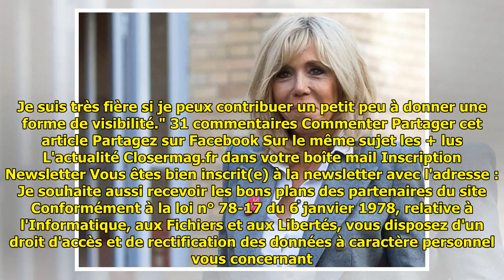Brigitte Macron : "La première fois que je suis descendue d'un avion, la première chose que l'on m'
Brigitte Macron : "La première fois que je suis descendue d'un avion, la première chose que l'on m'a demandé c'est ce que je portais" . Brigitte Macron : "La première fois que je suis descendue d'un avion, la première chose que l'on m'a demandé c'est ce que je portais" Le lundi 5 mars dernier, Emmanuel et Brigitte Macron recevaient à ... ...